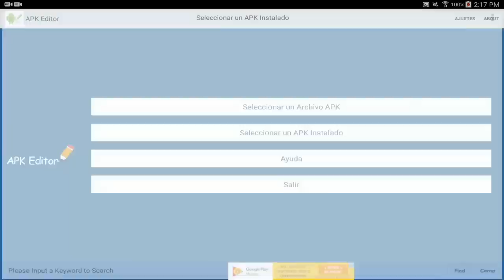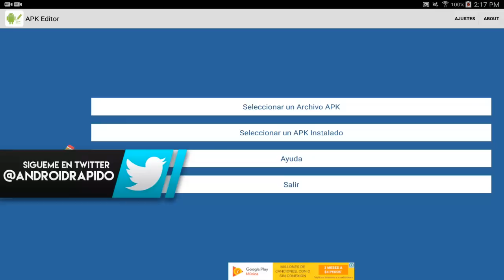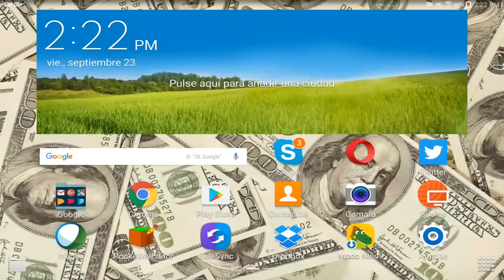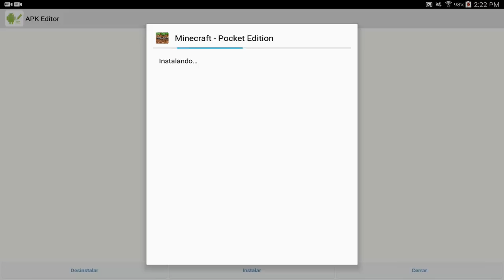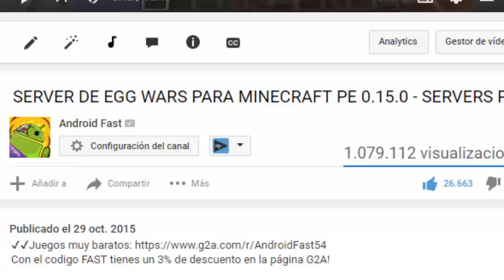COMO PONER UNA CAPA EN TU SKIN DE MINECRAFT PE (BIEN EXPLICADO) GRATIS - ESPAÑOL